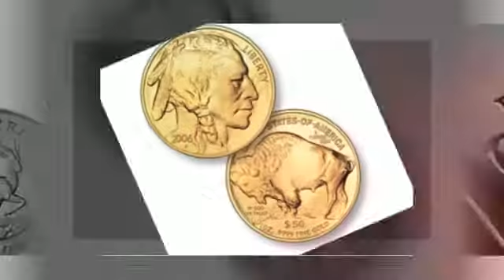Mexican Libertad 2011 1 Oz Coins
For all of your gold IRA and gold investing needs, check out and try out our 3-step process!

Let's get this out of the way in which now, gold will always be really worth over silver. That is the bottom line. The times are unusual in history if the cost of silver for every troy ounce exceeded the price of gold for each troy ounce. It's incredibly uncommon. The truth is, it could not even be existent. That is how remarkable gold is. Gold will always be really worth more than silver. This could not certainly be a shock. Why? When men and women feel of worth and beneficial metals, the first thing that almost all folks occur up with is gold. Persons just gravitate in direction of gold, regardless of whether regarding jewellery, industrial merchandise, industrial raw components, persons feel concerning gold. This should not be a surprise. In reality, during human background, anything at all of price, whether they are spiritual icons, religious objects, imperial riches, kingly wealth, it is all concerning gold. In fact, plenty of the money from the historic environment was calculated concerning gold cash and gold content. Gold will be the number-one historical keep of benefit. With that said, the disparity involving the worth of gold and silver is not really continual. Guaranteed, gold will almost always be really worth a lot more than silver. Agreed! The condition is there is also a ratio. If gold is 20 occasions the price of silver, that ratio can go up and down. Perhaps the ratio is 20 in a single year and afterwards the following 12 months it's 10 or six. Even though gold will continue to often be worth over silver, the fluctuation between gold vs silver price ranges can necessarily mean large chances. In case you are seeking to diversify your expenditure portfolio by incorporating cherished metals component, keep an eye on the disparity in between gold vs silver. There might be possibilities the place it would make much more perception to speculate in silver as opposed to gold. The cost differential in between gold vs silver could be pretty very fluid. It's impacted by the number of silver becoming mined, political troubles plus the general condition of the world wide overall economy.